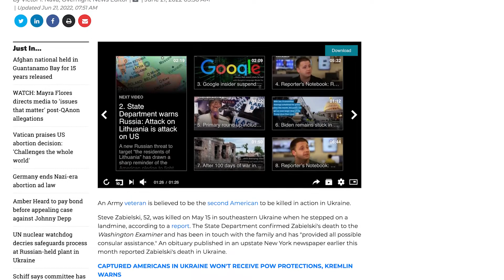National Defense, Inflation and the U.S. Defense Budget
Washington Examiner Defense Reporter Mike Brest joins Jim Antle to discuss how inflation has affected the defense budget.